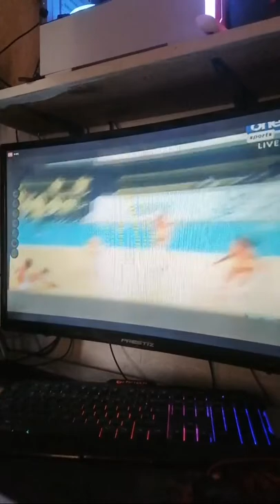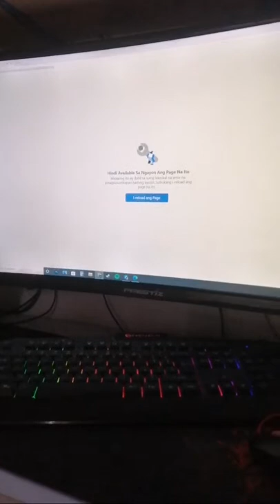f2 vs black mamba pvl 2022